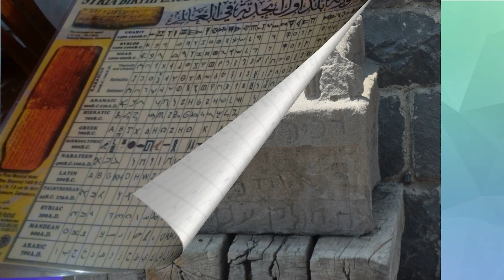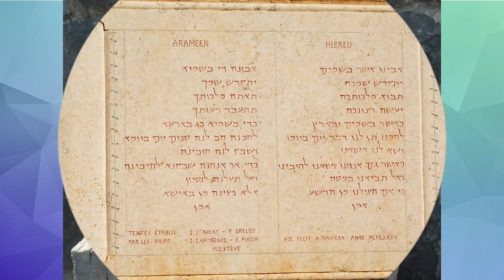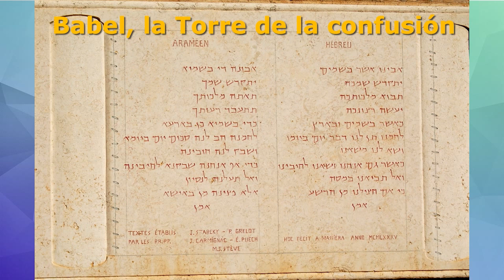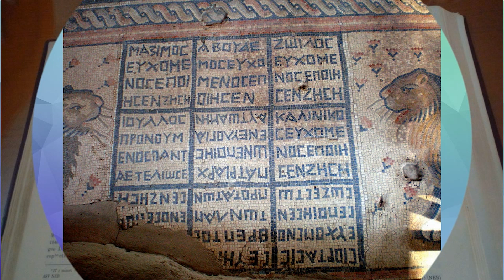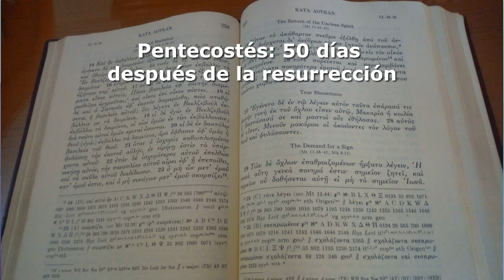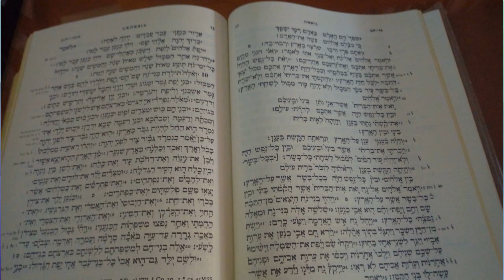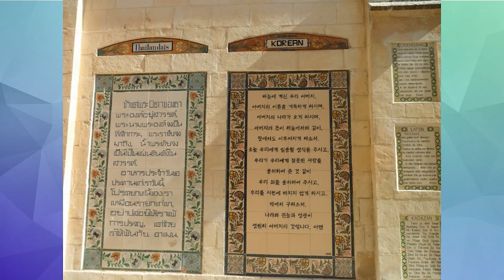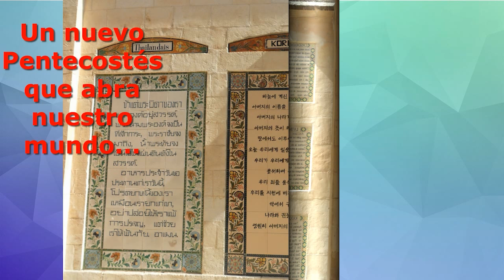El milagro de Pentecostés